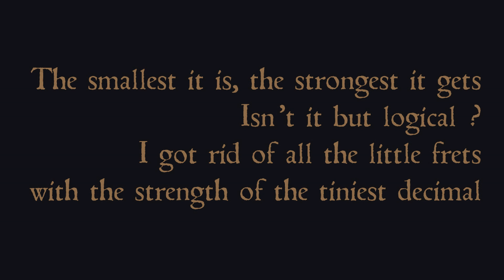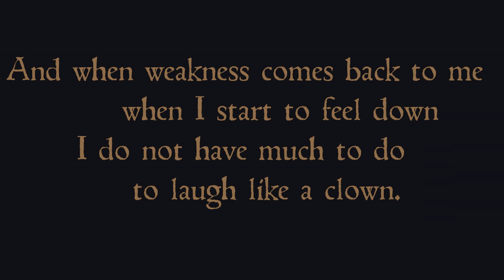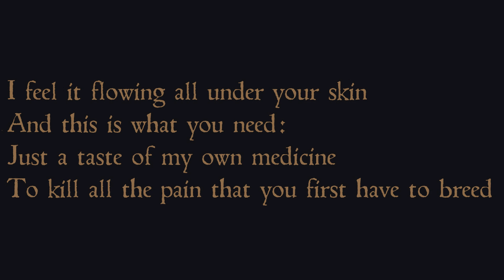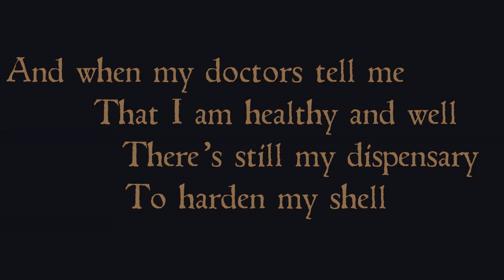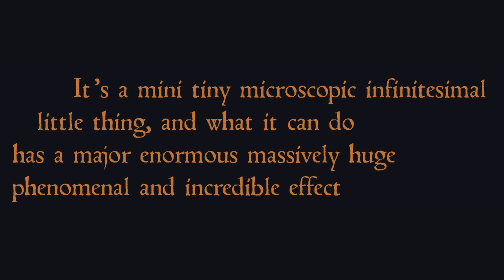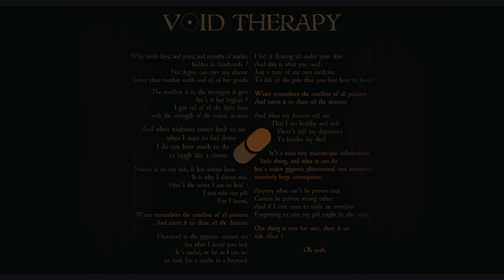Cadmium - Void Therapy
Void Therapy est un morceau extrait de l'album "Theory of Mind", de Cadmium (mon ancien groupe), qui sort à titre posthume.
Ce morceau parle de l'homéopathie.

Paroles :

Who needs days, and years, and months of studies
hidden in falsehoods ?
No degree can cure any disease
better than mother earth and all of her goods

The smallest it is, the strongest it gets
Isn't it but logical ?
I got rid of all the little frets
with the strength of the tiniest decimal

And when weakness comes back to me
When I start to feel down
I do not have much to do
to laugh like a clown.

Nature is on my side, it has always been
This is why I always win.
Here's the secret I use to heal :
I just take my pill
For I know,

Water remembers the cruellest of all poisons
And wields it to chase all the demons

Dissolved in the gigantic cosmos sea
lies what I know you lack
It's useful, as far as I can see
to look for a needle in a haystack

I feel it flowing all under your skin
And this is what you need:
Just a taste of my own medicine
To kill all the pain that you first have to breed

And when my doctors tell me
That I am healthy and well
There's still my dispensary
To harden my shell

It's a mini tiny microscopic infinitesimal little thing, and what it can do
has a major enormous massively huge phenomenal and incredible effect

Anyway what can't be proven true
Cannot be proven wrong either
And if I ever came to make an overdose
Forgetting to take my pill might be the cause.
One thing is true for sure, there is no side effect !
Oh yeah.

Lyrics : Vled Tapas
Artwork : Luca Bobenrieth